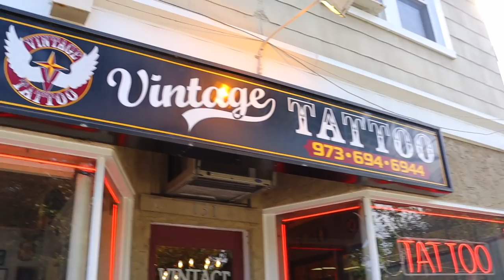SHOWING MY BOYFRIEND MY NEW TATTOO!!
MY TATTOO ARTIST'S INSTAGRAM - @JULIA.CUEVAS